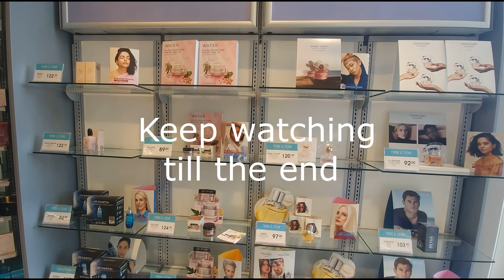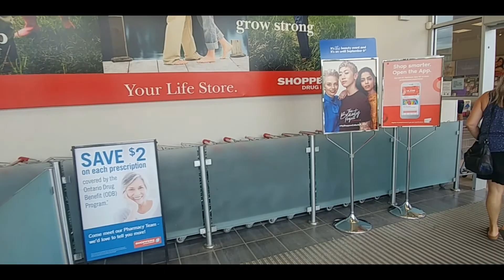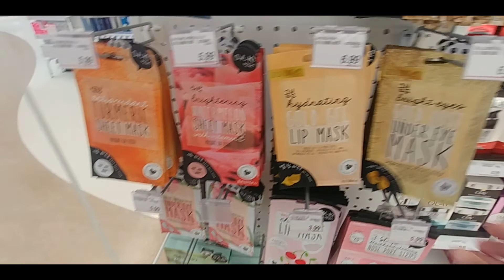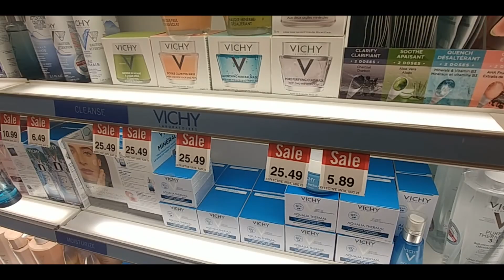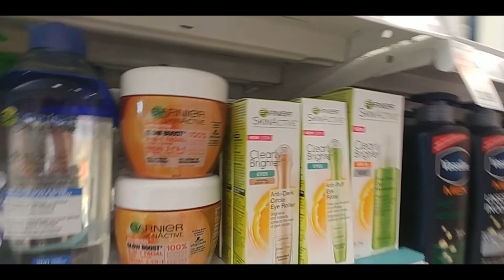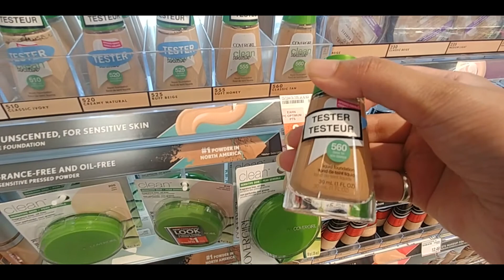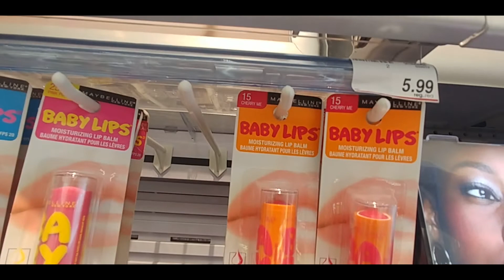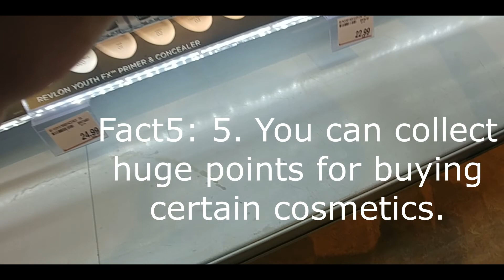Make Up Shopping Vlog At The Makeup Shop In Canada | Canada Vlogs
Make up shopping vlogs are posted everyday on youtube. In this make up shopping vlog I will be sharing amazing facts on Canada drugstores which are the cheapest make up shop in Canada. This shopping vlog will guide you what to buy and when to buy make up. This is not a regular shop spree or shopping spree contest. If you are searching for “Amazing makeup kits”, “makeup gift sets cosmetics”, best “make up shopping” tips and tricks, watch till the end on this video.
I will be sharing the following in this vlog:
1. Make up Shopping in Canada
2. Facts on make up shopping from drugstores
3. When and how to buy make up
4. Some tips and tricks for simple make up for girls
5. Shoppers drugmart the make up shop

5 Amazing Facts on Canada Drugstores Make up!
1. You can find great cosmetics and skin care products on sale and clearance.
2. Drugstores have several brands in one place. From cover girl to L’Oreal and more.
3. You will find testers for many cosmetics.
4. Testers are not available for all makeup.
5. You can collect huge points for buying certain cosmetics.
In search to find Best drugstore make Canada I am heading towards shopper drug mart. This particular shopper drugmart is located in the town of Owen Sound. Let’s get started with this drugstore makeup haul. I will also try to share some makeup tips and tricks with you in this video. Do let me know in comments below that so you think the makeup testers are clean? And are makeup courses worth your time after all the makeup advancement and videos available online on YouTube and instagram? You will come across some of the best makeup brand in the world in this makeup haul. Best makeup brand 2019.
In my upcoming videos I will also share about best makeup brands for oily skin, best makeup brands for beginners, mac cosmetics Canada, mac cosmetics Canada commercial. Cosmetics in Canada. Faces Canada lipstick.